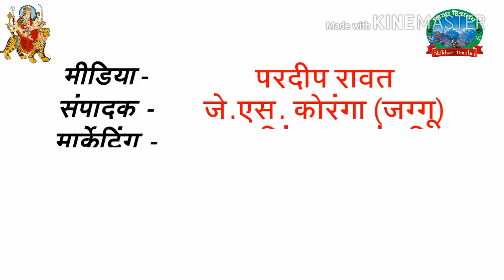JAI MAA BHAGWATI BHAWANI || New Kumauni Bhajan ( Song ) || 2017-18 || Singer - Suraj Agrawal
4,00,000 लोगों का बहुत बहुत धन्यवाद 🙏🙏🙏
8⃣7⃣2⃣5⃣9⃣1⃣7⃣8⃣1⃣0⃣

Song - jai myya bhagwti Bhwani
Singer - Suraj agrawal